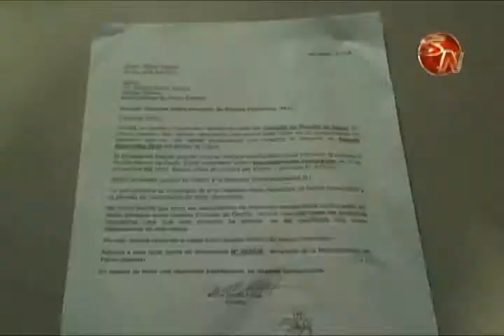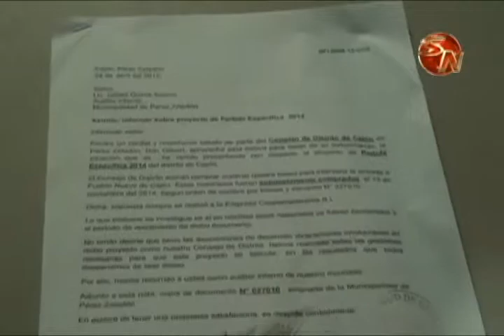Síndico de Cajón pide explicaciones para compra de materiales